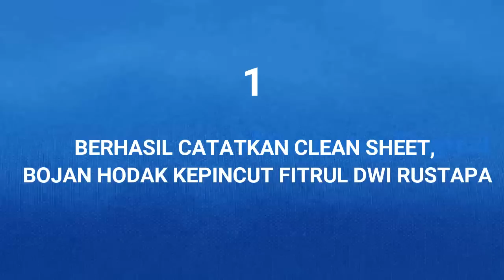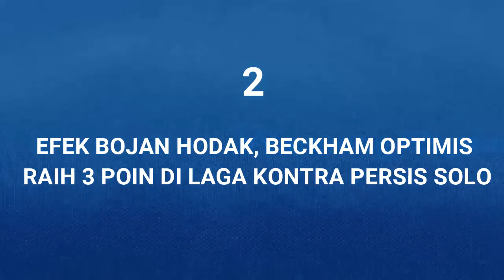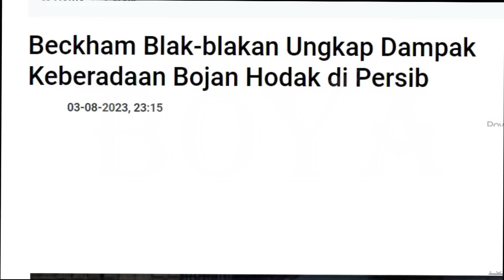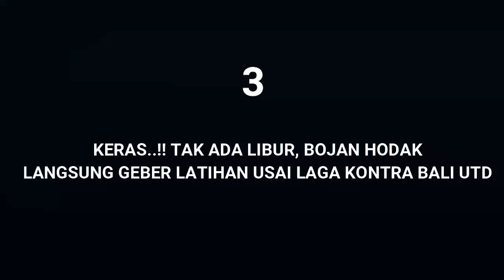Teja Tersingkir, Bojan Hodak Akui Kepincut Kiper Ini, Blak - Blakan Nyaman. KERAS.!! Tak Ada Libur